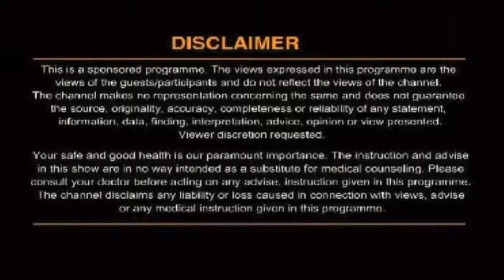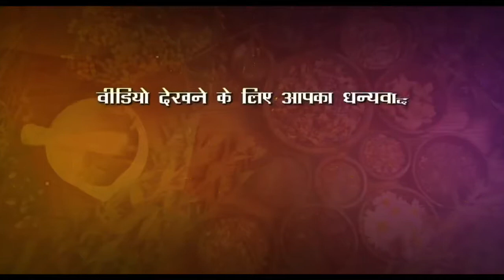यूनानी और एलोपेथी में क्या फर्क है ?